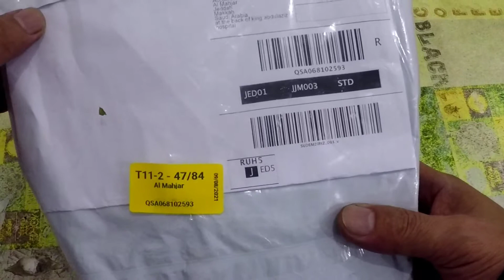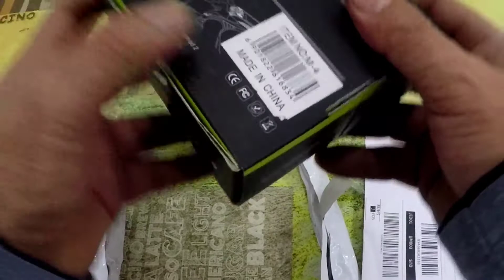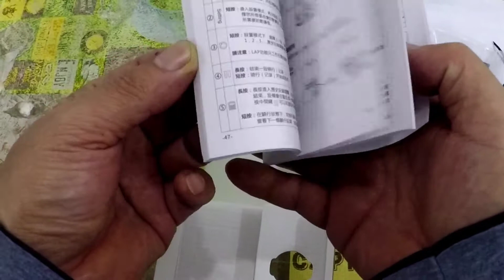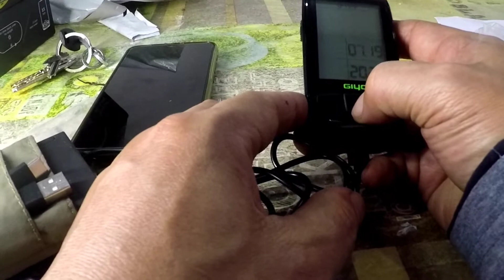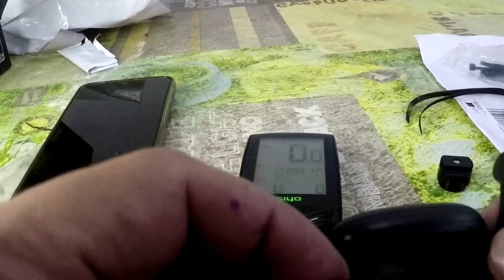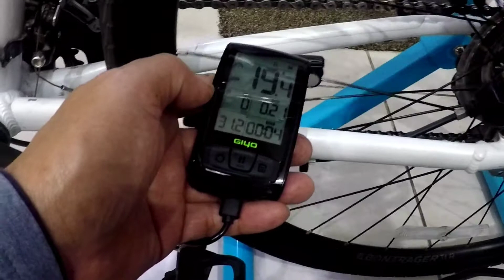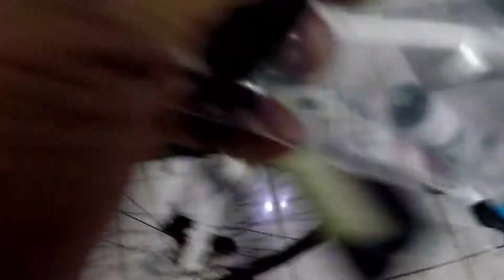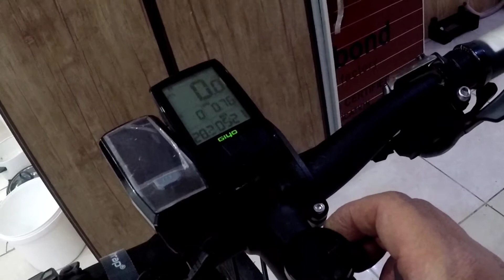Giyo M4 Wireless Bike Computer unboxing and installation